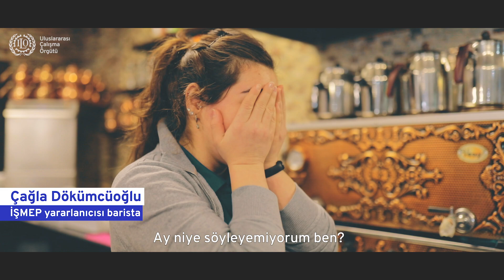İlk ağızdan insana yakışır iş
Sosyal adalet ve insana yakışır iş barış ve istikrar getirir.

Daha çok insana yakışır iş ve iş yaratmaya yönelik kapsayıcı bir yaklaşım iyi işleyen, dirençli bir küresel toplum anlamına gelir. Peki…İnsana yakışır iş ne demektir? Tüm Türkiye’den çalışanlar ve işverenlerin özgün tanımları dinlemeye değer.

İnsana yakışır iş deyince akıllarına ve hayallerine geleni anlatanlar, Geçici Koruma altındaki Suriyeliler ve Türk Vatandaşları için İnsana Yakışır İş Fırsatlarının Desteklenmesi Projesi kapsamında kapsayıcı, kayıtlı, güvenli, beceri geliştiren ve barışı teşvik eden işlerden yararlananlar.